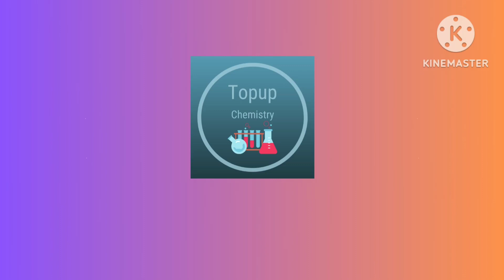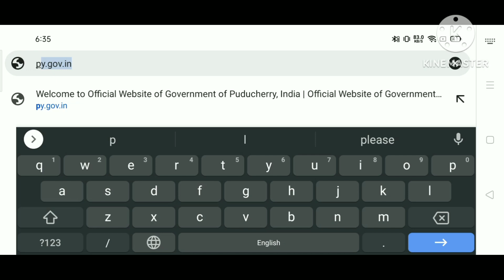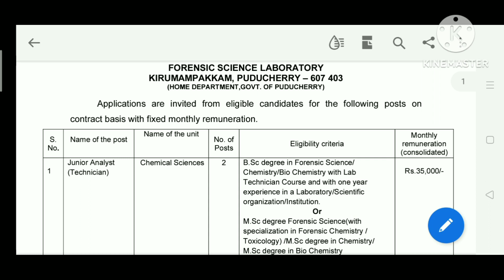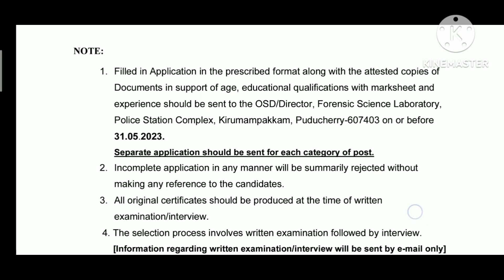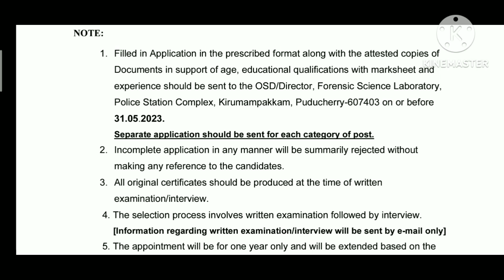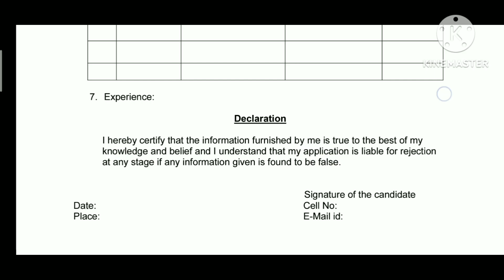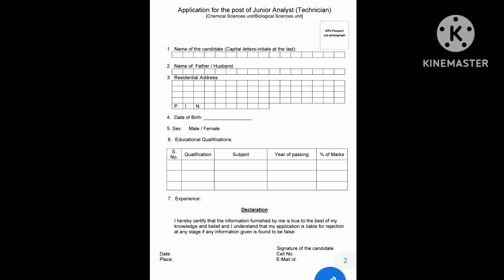Forensic Science Laboratory Recruitment2023|BSc, MSc Chemistry| Junior Analyst| FSL Puducherry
Welcome to topup chemistry,